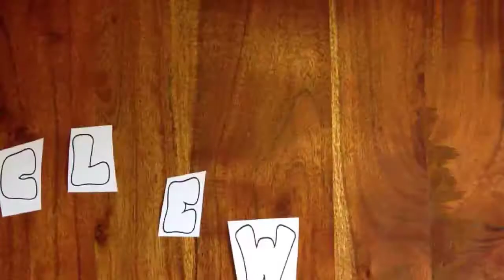Welcome!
stop motion experiment 1